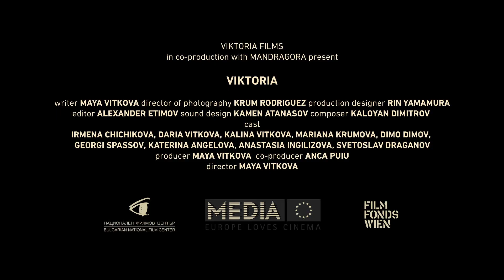TRAILER | Viktoria by Maya Vitkova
CLOSING NIGHT!
New York Premiere!
Viktoria
Maya Vitkova, Bulgaria/Romania, 2014, 155m
A Romanian/Bulgarian co-production, and the first from the latter country to screen at Sundance, Viktoria is a truly innovative epic about a so-called “baby of the decade,” born with no belly button. Infused with strikingly surreal images, Viktoria offers a unique perspective on the Communist chimera. In Bulgarian with English subtitles.
Monday, December 8, 7:00pm, WRT